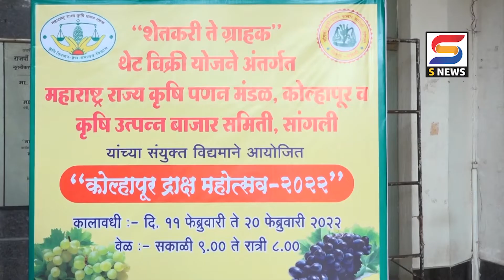कोल्हापूरात आंबा महोत्सव भरणार.